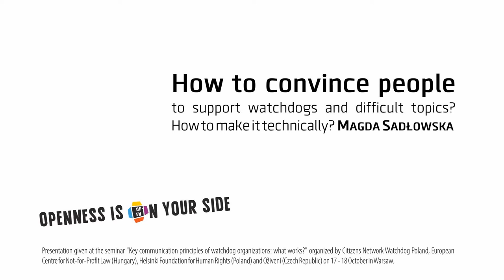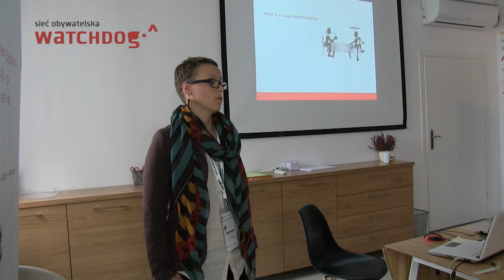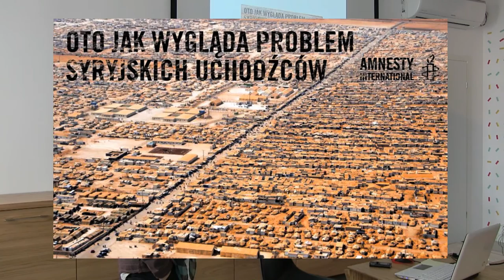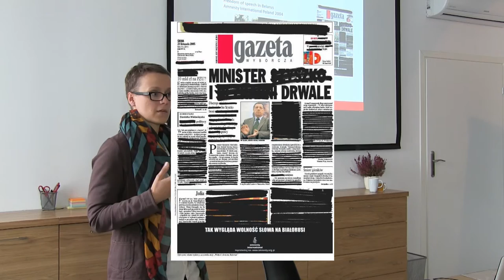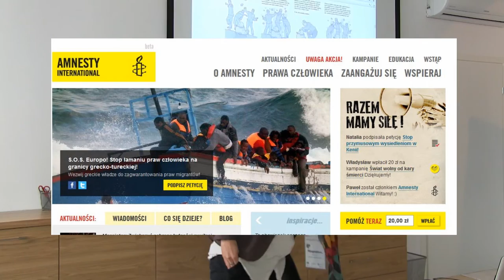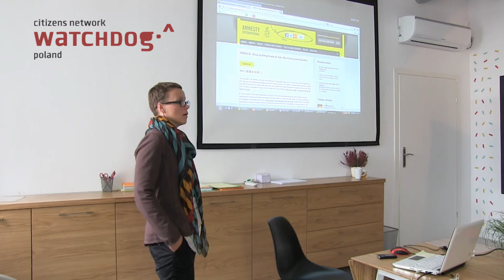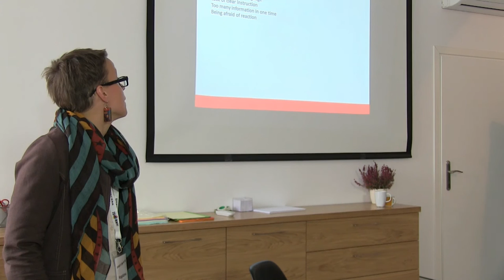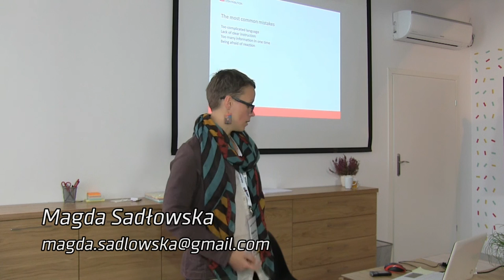How to convince people to support watchdogs and difficult topics?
Czy w fundraisingu bardziej się liczy kreatywność, czy planowanie strategiczne? - Magda Sadłowska (dawniej w Amnesty International, dziś - w Fundacji Dzieci Niczyje) dowodzi, że oba elementy są równie ważne. W przedstawionej podczas międzynarodowego seminarium prezentacji przywołuje szereg dobrych praktyk oraz ciekawe "wpadki".
Wyraża też stanowczy sprzeciw wobec charakterystycznego dla wielu sceptyków usprawiedliwienia biernej postawy "już robiliśmy, to nie działa". Skoro nie działa, to znaczy że zrobiliście coś źle. Skoro było źle - trzeba poprawić. No, to DO DZIEŁA!